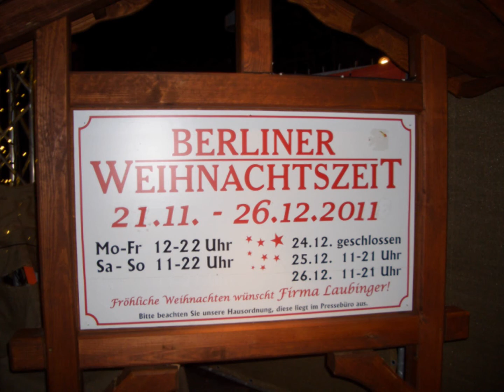BS Weihnachtsmarkt 2011.wmv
BigScooter Großrollerfreunde auf dem Weihnachtsmarkt am Alex und roten Rathaus 2011